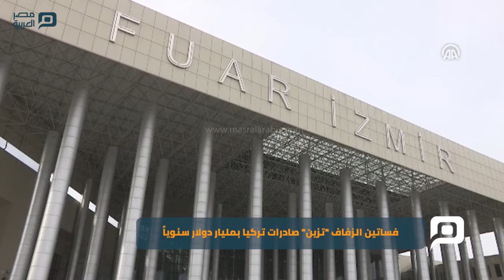مصر العربية | فساتين الزفاف "تزين" صادرات تركيا بمليار دولار سنوياً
شهد قطاع خياطة فساتين الزفاف في تركيا ازدهارا كبيرا خلال الـ 11 سنة الماضية، على مختلف مستويات الأنتاج، من جودة متميزة وتصاميم فريدة وأسعار مناسبة، ما أهلها إلى الهيمنة على السوق العالمي لهذا القطاع، إلى جانب العملاقين إيطاليا وفرنسا. وتنتشر في معظم أرجاء تركيا، وخاصة في مدينة "إزمير" غربي البلاد مصانع ومشاغل خياطة فساتين الأفراح وبدلات العرسان، وتفيد احصائيات رسمية أن إزمير لوحدها تستحوذ على نحو 70 بالمئة مما تنتجه البلاد من فساتين الزفاف.